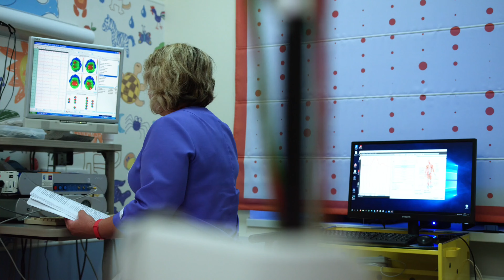How Close Scientists Are to Uploading Consciousness - The Future of Mind Uploading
How Close Scientists Are to Uploading Consciousness (Uploading Consciousness - Mind Uploading).

Have you ever wondered what it would be like to upload your mind, your thoughts, and all that makes you, you, onto a computer?

Scientists are seriously thinking about this idea. So Let's take a journey into the world of uploading consciousness.

But first let's understand what actually the consciousness is?

Consciousness is the state of being aware of and able to think about oneself, surroundings, and experiences. It involves thoughts, feelings, perceptions, and self-awareness. Consciousness allows us to recognize our existence and our interaction with the world.

Now, imagine if we could take all of that and turn it into digital data, like pictures or music on your phone.

One big question is, how would we even start? Scientists suggest scanning every single tiny detail of your brain. Imagine taking a super-detailed picture of your brain, capturing every connection between neurons. It's like making a super-duper detailed map of your brain's highways and byways.

Once we have this incredible map, we could theoretically recreate your brain in a computer. Every thought, every memory, every quirk that makes you unique, all stored in lines of code.

But here's where things get really tricky. Would this digital version of you really be you? Would it have your feelings, your personality? Or would it just be a copy, like a clone in a sci-fi story?

Some people argue that even if we could upload our consciousness, it wouldn't be the same as actually being alive. They say there's something special about our bodies and brains working together, something that can't be replicated in a computer.

Others are more optimistic. They think that if we could upload our minds, we could live forever! No more worrying about getting sick or old. Just transfer yourself into a new body or even live in a virtual world.

But hold on a minute. What about ethics? Imagine if only rich people could afford to upload their minds. Would that be fair? And what if something goes wrong during the upload process? Would you still be you, or would you be lost in digital limbo?

As you can see, the idea of uploading consciousness opens up a whole can of worms. It's a fascinating topic that mixes science, philosophy, and ethics in one big pot.